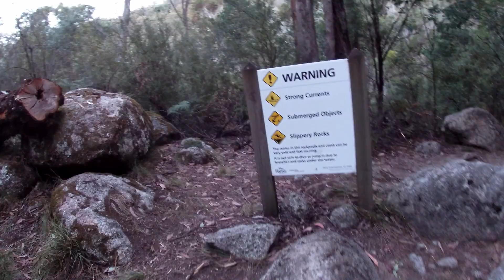Bright Shenanigans Day 1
Hello all you amazing beautiful incredible people!
Firstly I have to apologise for taking so long to get this video out, if you follow me on tik tok, you will know there are a few reasons for why this happened and I hope you will appreciate that I took my time in getting it right for you all.

This is day 1 of a trip out to Bright in Victoria that I planned with my partner and a few friends. We had a really good time exploring Bright over Easter weekend and I wanted to share it with you. We went to Mount Buffalo, Rollasons Falls and Lady Baths all on the first day. It was an absolute blast! The weather was perfect and although the water was a bit chilly, it was incredibly refreshing to take a dip and enjoy the fresh air.  Hope you enjoy :)

if you wanted to listen to any of the music I have posted!

As always, love y'all and I hope you are all happy, healthy and safe. Peace